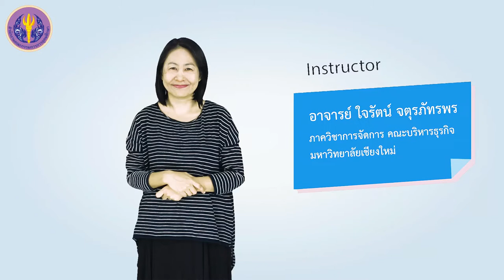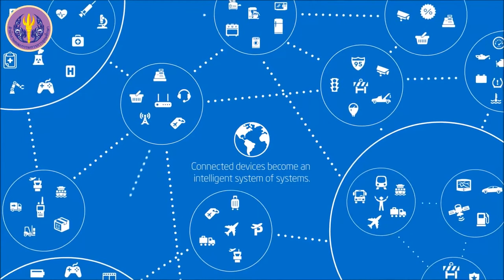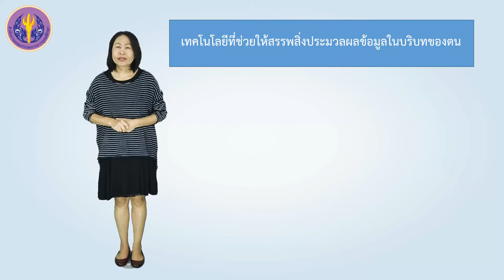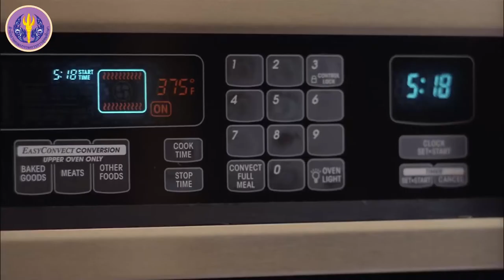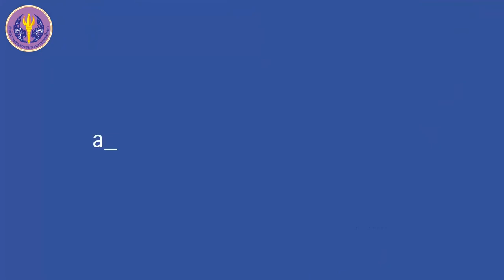1/2 ความสำคัญและบทบาทของอินเตอร์เน็ตและสื่อสังคมออนไลน์ (ตอนที่ 2)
1/2 ความสำคัญและบทบาทของอินเตอร์เน็ตและสื่อสังคมออนไลน์ (ตอนที่ 2)